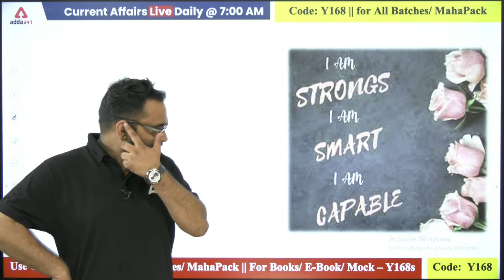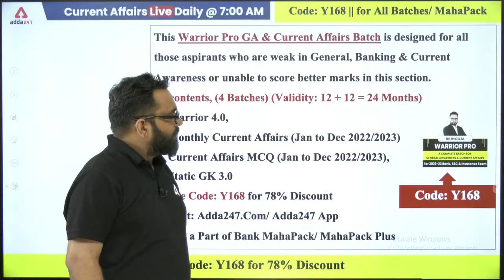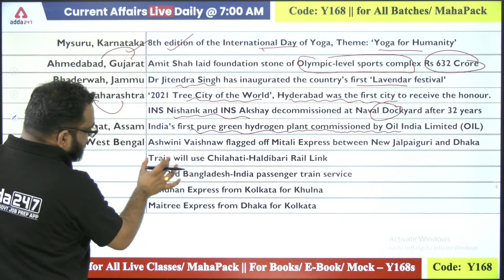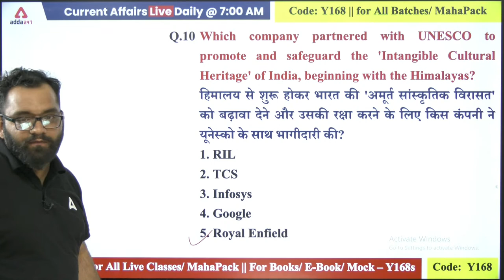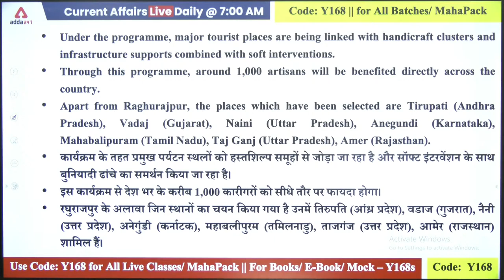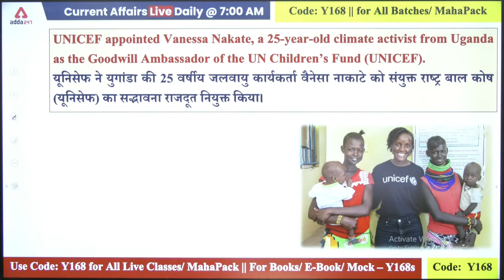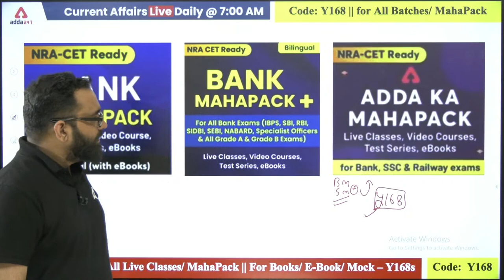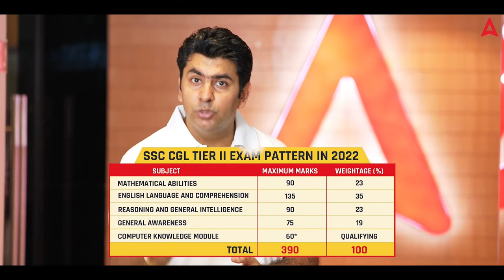19 Sep | Current Affairs 2022 | Current Affairs Today | Daily Current Affairs by Ashish Gautam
👉👉Warrior 4.0 For 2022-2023 Exams

IBPS PO Exam is conducted by the Institute of Banking Personnel Selection (IBPS) to select eligible candidates for the post of Probationary Officer in different public sector banks in India. IBPS PO exam is conducted every year since 2011.

to watch Demo Videos, Course Content, Current Affairs & Exam-Wise Content Etc.